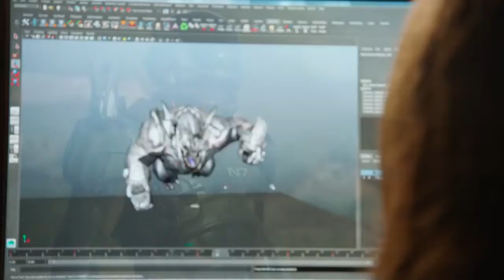Mass Effect Andromeda - E3 2016 Trailer